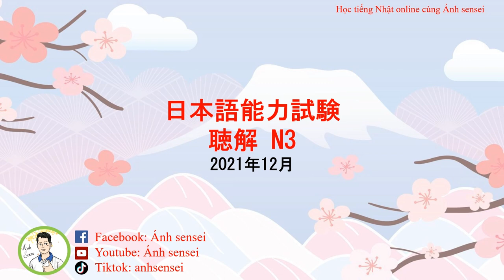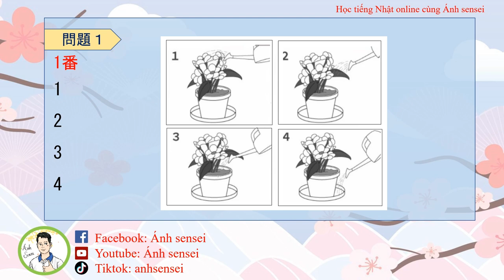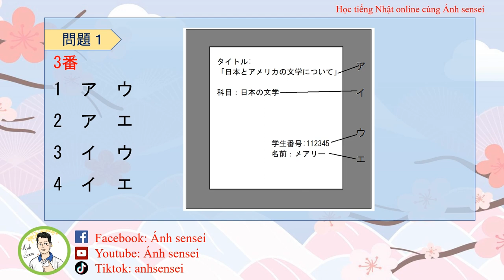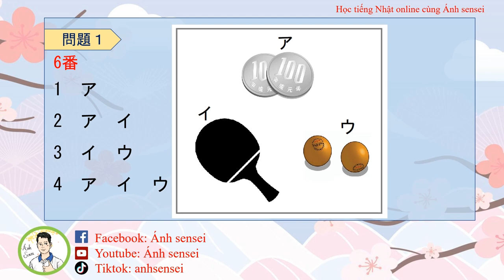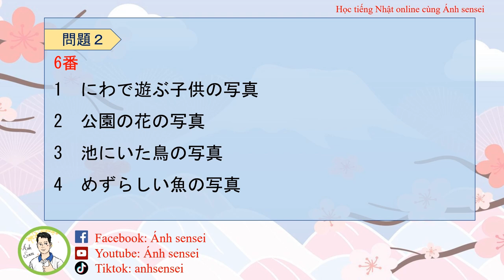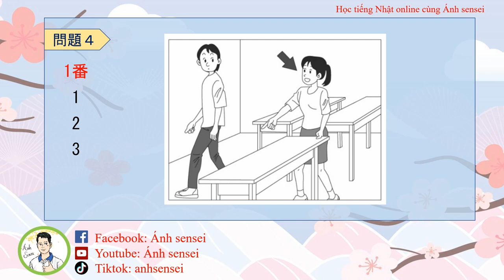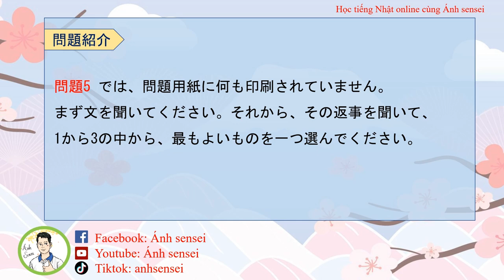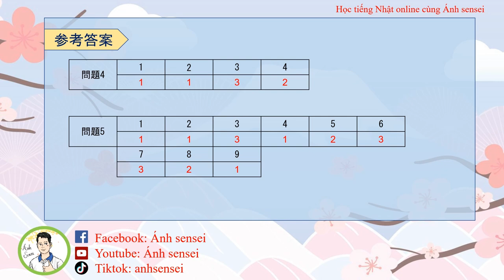Choukai JLPT N3 12/2021 (Question and Answer) - Đề thi và đáp án JLPT Nghe hiểu N3 12/2021